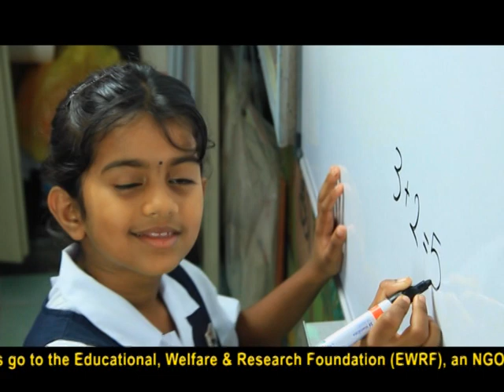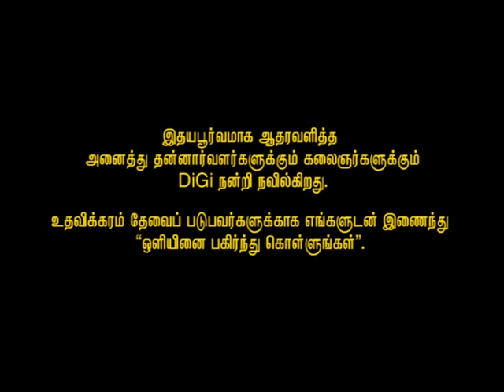DiGi Share The Light [Oli Peruvom | ஒளி பெறுவோம்] - YouTube Release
A collaboration of 60 artistes & individuals. Stepping forward to do their part for the future of our children. Good music in the aid of the needy. Come back to see how you can do your part.

Produced By : DiGi Telecommunications
Directed By : Muralikrishnan Munian
Lyrics By: Santhanar & Mariappan
Video Production By: Rhythm Heights, Bigfoot Production & Veedu Production
Agency: Ambi Agency Advertising

To all the volunteers and artists who gave from the heart, DiGi thanks you. Join us and "Share The Light" with those in need. A little goes a long way for them.

Get the "Oli Peruvom" CallerTunes™ at RM1/month. All proceeds go to the Educational, Welfare & Research Foundation (EWRF), an NGO dedicated to helping Tamil school children SMS SHARE & send to 2000.